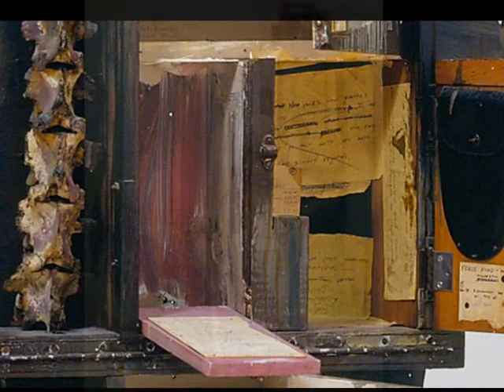Edward Kienholz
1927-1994 Artista estadounidense de originalidad inquebrantable. Su obra  reflexiona sobre temas sociales y políticos contemporáneos de América de finales del siglo XX. Creó  cuadrps tridimensionales, a tamaño natural, hechos con materiales de desecho que encontraba por las calles o en mercadillos. . Aunque es más conocido por su contribucion al desarrollo de las prácticas escultóricas de la posguerra, Kienholz fue también un promotor clave de la vanguardia  en  Los Angeles como el fundador de la Galería EMPRESA y cofundador de la Galería Ferus, un lugar fundamental y lugar de reunión para poetas emergentes de la época y artistas. De 1972 en adelante, trabajó casi exclusivamente con su quinta esposa, el artista Nancy Reddin Kienholz, que jugó un papel importante en la conceptualización y la fabricación de sus obras posteriores